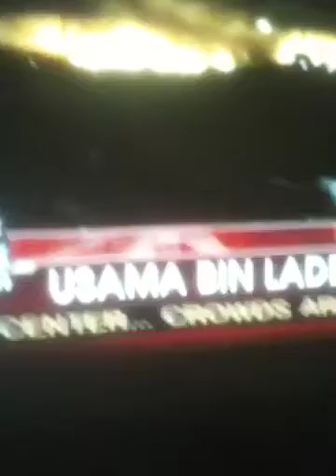Fox news messups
Fox news misspell osama bin laden on national tv